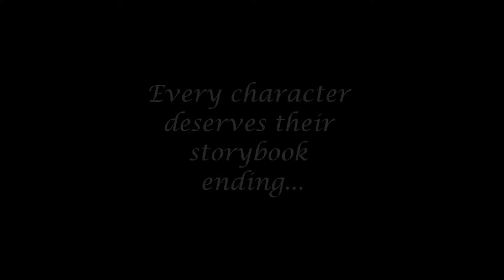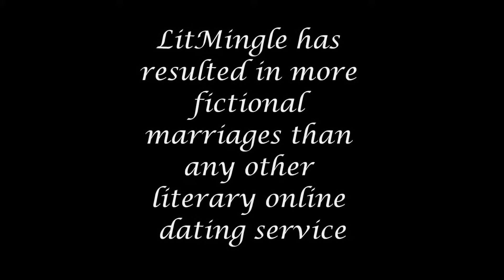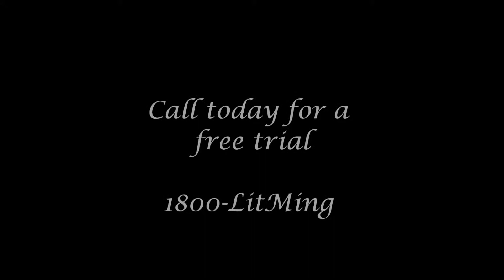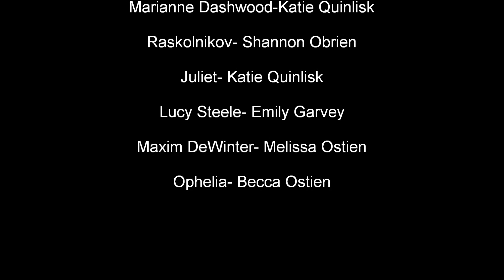English Final Project HD